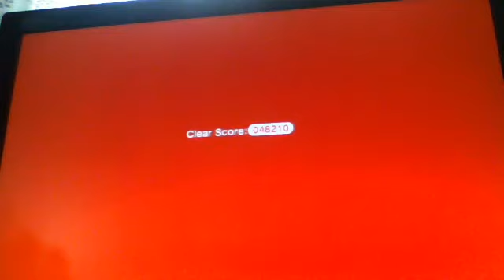Super Mario 3D World (Episode 16)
World 6-5 took forever to pass the whole level.